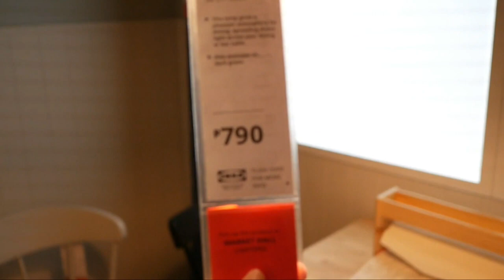WHAT'S INSIDE IKEA PHILIPPINES?|| VIRTUAL TOUR PART 1